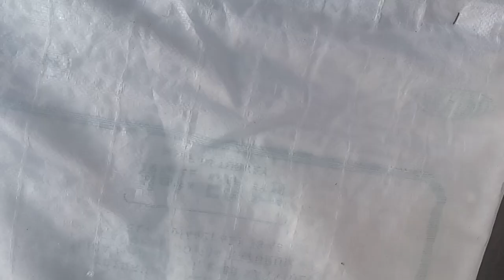3 nolu kovan 27 Aralık 2023